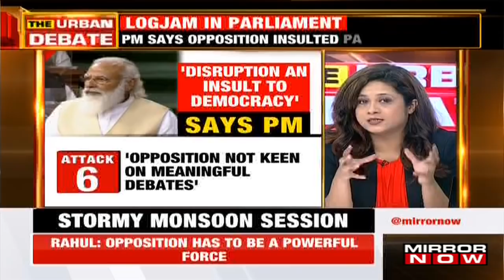Shift in opposition's strategy to corner government? | The Urban Debate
On The Urban Debate, with Tanvi Shukla we discuss about the ruckus in the parliament by the opposition. There are constant disruptions, protests and adjournments resulting in non-functioning of the parliamentary houses. The actual functioning of the parliament has been less than 9 hours. About 6 bills have been passed in the house with barely any attendance inside the Loksabha and the Rajyasabha. The productivity of both the houses has been significantly low and there hasn't been much discussion or debate on any of the issues in the parliament. While the parliamentary houses must be discussing the plaguing issues of our country, continuous adjournment is being witnessed.